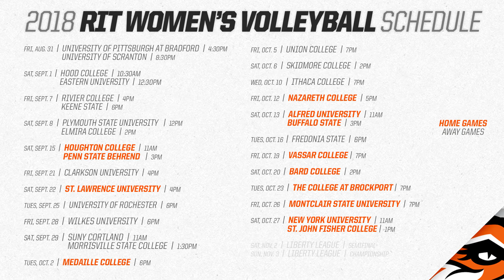2018 RIT Volleyball Season Preview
Season preview for the 2018 RIT Volleyball team. The Tigers kick off the season August 31.